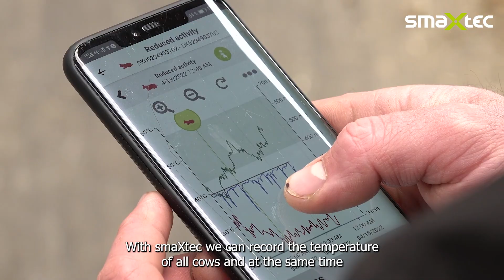smaXtec | Testimonial | Working hours | René Cornelissen, Rødekro, DK (english subtitles)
René Cornelissen from Rødekro, Denmark has been using the smaXtec health system since April 2022 and has saved hundreds of working hours since then. In this video, René explains why he decided to use the smaXtec system in his 700-cow herd, what information the system provides him and why he was surprised by the quick and easy installation.

You would like to learn more? Click here for more success stories from farmers working with the smaXtec system

Get in touch with us and fix a personal appointment with one of our local consultants:

0:00 Introduction
0:25 Why did you choose smaXtec?
0:54 Benefits of the smaXtec health system
1:41 Installation
2:04 Early detection of diseases